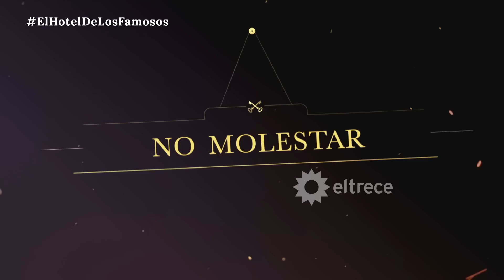¡IN-JUS-TI-CIA! Imanol Rodríguez fue votado como el peor Staff por haber sido gerente de guardia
Momento emitido el lunes 09 de mayo de 2022 en “El Hotel de los Famosos”.